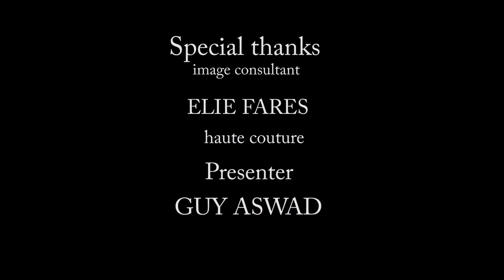Nadine Saab - Ya La Lali (Live Concert Part 4) | نادين صعب - يا لا للي (مهرجانات كفرنبرخ)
أغنية يا لا للي اللأغنية التي دخلت قلوب الملايين من ألبوم حفلة حية تحت عنوان الفن_ما_بموت للنجمة اللبنانية الصوت_الماسي نادين_صعب من مهرجانات كفرنبرخ ٢٠١٨

تحية و تقدير لصانعي هذا العمل العظيم
كلمات ريمون لطي
ألحان جهاد حدشيتي
توزيع وتسجيل  وليد قبلان

Management:
Roger El Moujabber